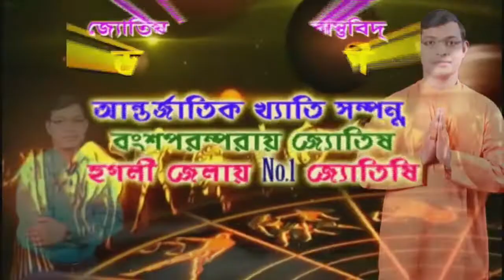আরামবাগের ১৫ নং ওয়ার্ডে ভাইস-চেয়ারম্যান রাজেশ চৌধুরীর নেতৃত্বে ত্রাণ বিতরণ